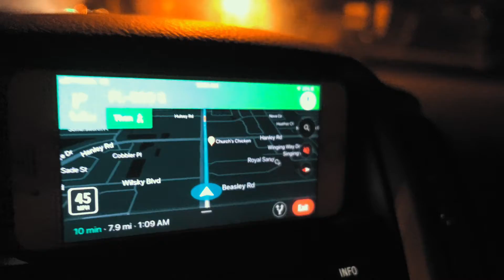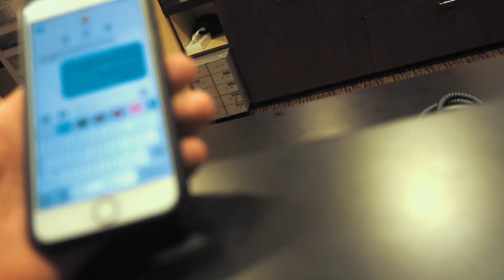HEY LOVELY!!! (Monday)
I WILL DO MY BEST TO VLOG EVERY DAY THIS WEEK WHILE IM OUT HERE IN FLORIDA!!! :)))))
FIRST STOP: TAMPA!!!

BEST LENS FOR SONY:
16mm 1.4
85mm 1.8

MUSIC CREDITS